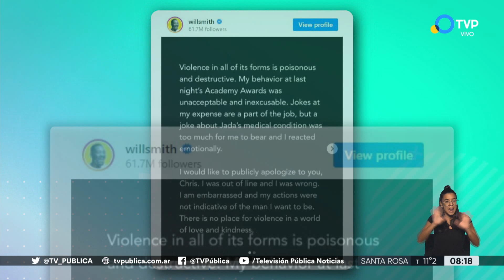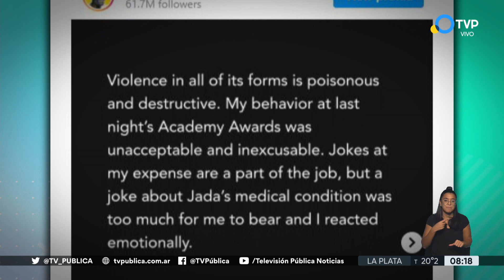Will Smith pidió disculpas en las redes sociales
El flamante ganador del Oscar a Mejor Actor publicó un mensaje en Instagram en el que pide perdón por haber trompeado a Chris Rock por hacer un chiste sobre su esposa.